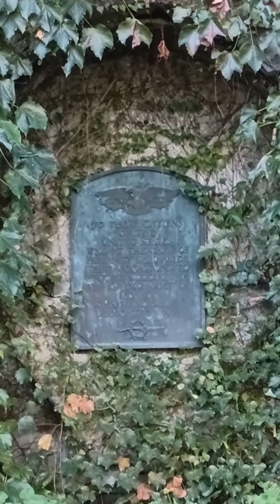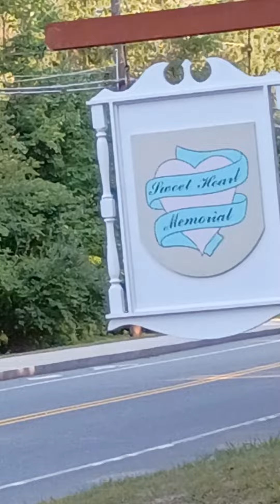Memorial "Sweetheart Memorial" Ft. Devens Ma. (Day In The Life !!)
We are so lucky to have so many really cool and amazing things to explore, and to have them so close to home!! 1918 Call to Arms!!